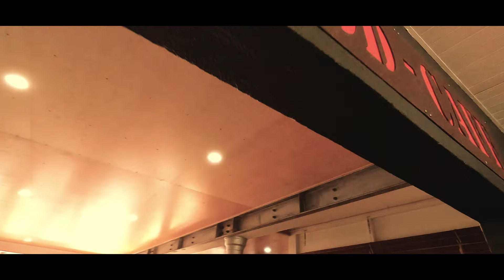Walking tour of Star Theatre, now the Star Village | Darwin, Australia | 4K [2021]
The Star Theatre was the first purpose-built cinema in Darwin in the Northern Territory of Australia. Destroyed during Cyclone Tracy, it was the centre of Darwin's social life between the 1930s and 1960s.
The partially open air theatre was built by Snell and Gordon, the company of well-known Darwin builder Harold Snell, in the 1920s. The theatre's design was innovative at the time, in particular the roof structure, which Snell had studied in England. Only the rear rows at the back and upstairs dress circle was covered by a roof. The stage was on wheels to be moved for boxing matches and the floor was concrete in anticipation of future roller-skating events and social dances. It could seat 860 people.

The Star Theatre finally opened on 14 September 1929. The first film shown was The Cat and the Canary which had a film reel that was reported to be 10,000 feet long. The film was shown "without the slightest hitch except that Mr Allwright while attending to the engine got his hand caught in a rapidly moving belt and badly lacerated several fingers".

Ngarla Kunoth speaking at the Darwin premiere of Jedda at the Star Theatre in 1955.
The business was leased to manager Tom Harris who later purchased the theatre. Harris was a popular figure in Darwin.

The balcony was reserved for Darwin high society while working class and Aboriginal people, who were given permission from the Chief Protector of Aborigines to break their night-time town curfew so they could attend, were expected to sit downstairs. It cost 2/6 pence to sit upstairs and only a shilling to "sit in the blacks".

The Australian film Jedda had its world premiere at the Star Theatre on 3 January 1955. Harris arranged for a member of the Warhiti tribe "to sing songs and burn sticks to prevent any unwanted rainfalls during the screening. He decorated the theatre for the opening with pandanus, grass mats and Aboriginal artefacts. Large crowds gathered along Smith Street to catch a glimpse of the film's stars Ngarla Kunoth and Robert Tudawali, better known as Bob Wilson, who were permitted to sit in the balcony with the Northern Territory Administrator Frank Wise and his wife. Tudawali decided to sit downstairs. It was reported that a number of Aborigines who were invited had paddled in from Bathurst Island to attend.

The Star lost popularity during the 1960s when two new cinemas opened in Darwin by Michael Paspalis, the open-air Parap Theatre and the drive-in cinema at Nightcliff in 1964.

The Star Theatre was destroyed during Cyclone Tracy in 1974 and never reopened. Manager Tom Harris had died the year before after 40 years in the Northern Territory. His son, Tom Harris Junior, renovated the theatre, turning the projector room into a flat where he and his wife would live for a number of years.

The Star was renovated again and turned into a small shopping village containing a number of small shops and cafes. It continues to be a shopping arcade, now known as Star Village. The original projector is still on display near the entrance to the arcade.

An application to heritage list the theatre was made in 1995 but was unsuccessful due to opposition from the owners.

This family friendly video was filmed with the Osmo Mobile 2 and iPhone 8+ at Darwin in the Northern Territory.